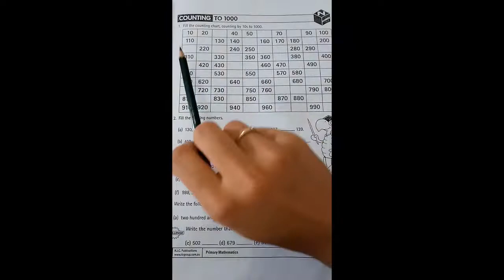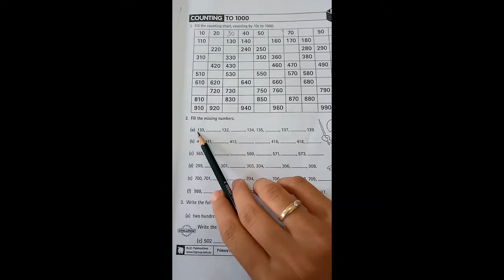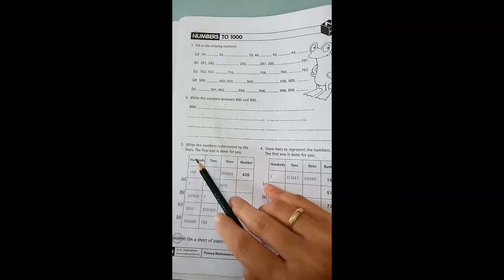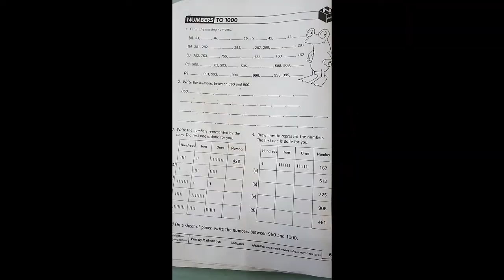Math Grade 3 Counting to 1000